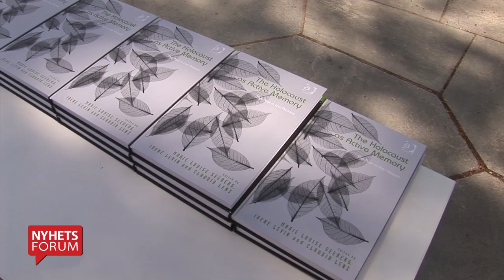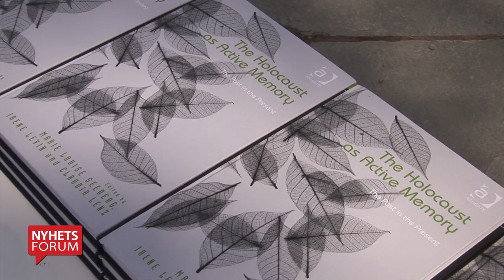Holocaust as an active memory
Dette er en reportasje fra en boklansering i juni 2013 hvor Holocaustsenteret har utgitt en bok som heter Holocaust as an active memory. Boka omhandler hvordan traumene fra krigen enda sitter i og er en del av jødiske familier flere generasjoner etter. Her deltar redaktør Claudia Lenz, redaktør Irene Levin, dekan HIOA Jan Jensen, Marie Louise Seberg fra NOVA, filosof og seniorrådgiver Espen Søby.